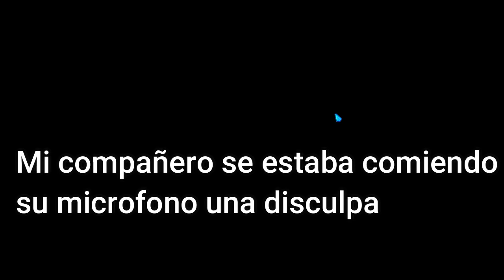COMO NO DIVEAR LAS NUEVAS DUNGEONS AZULES ALBION ONLINE WILD BLOOD NO INVADAS DG AZULES SI NO SABES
😉Donde podras preguntarme tus dudas acerca de albion tanto en economia , fama, pve , pvp ,etc.
Mucho exito  en tu crecimiento en albion y bienvenido a este maravilloso mundo
 Albion online limit-33cdfd0